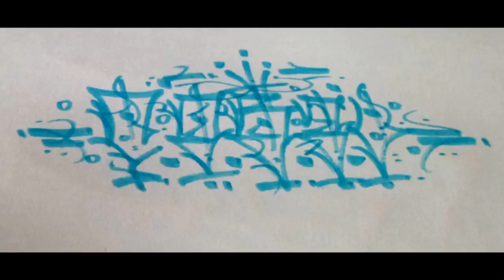Simple Calligraffiti | CABALRANDOM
~*CABAL*~
Just writing my name

Making a simply calligraffiti just for fun and relaxation after office hours.

I think everyone should try it to make your imagination more challenging 😅

OK, i hope you’re enjoying my videos.

📹 record - iPhone 5C
🖥 editing - iMac/adobe premiere pro